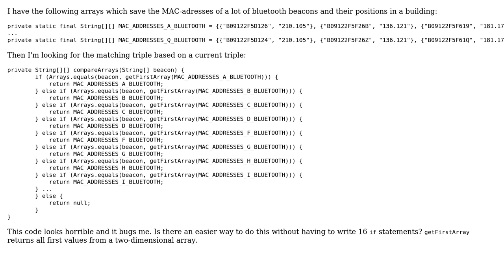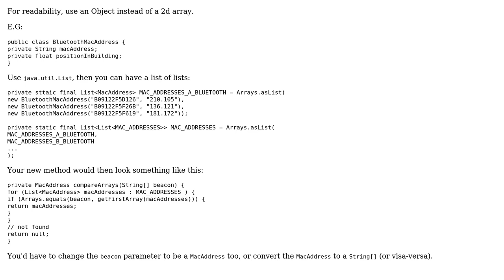Code Review: Easier way to find matching array from a lot of arrays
With thanks & praise to God, and with thanks to the many people who have made this project possible! You are responsible for your own actions.